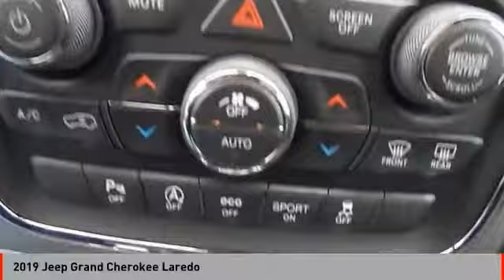2019 Jeep Grand Cherokee Laredo [LISTING TYPE] E19761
2019 Jeep Grand Cherokee Laredo